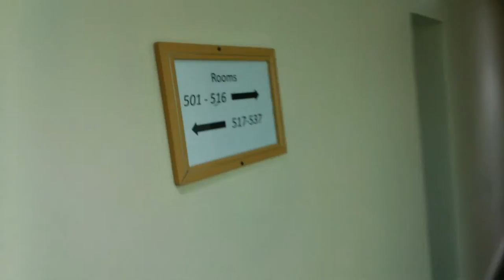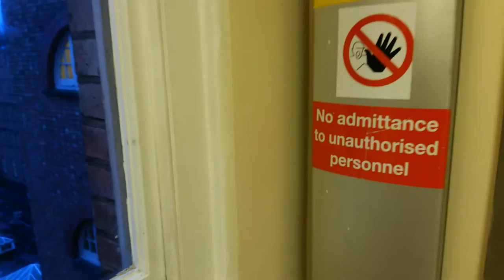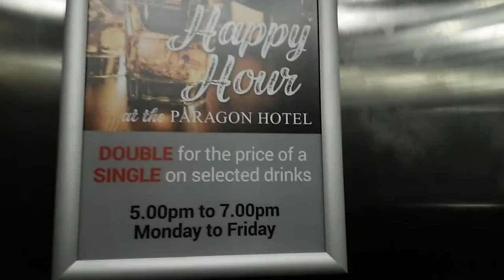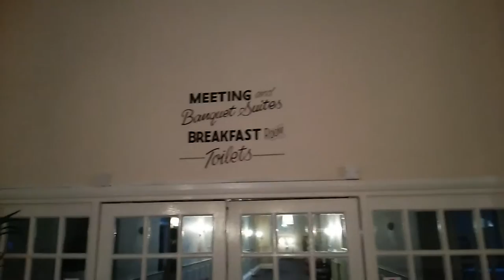PARAGON hotel in Birmingham 2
I stayed in PARAGON hotel in Birmingham for Crufts 2017